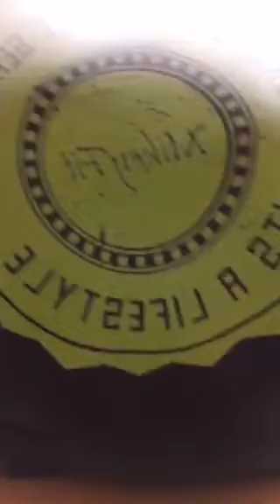100 push-ups 100 ab reps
"Working out is not seasonal, it's a lifestyle"